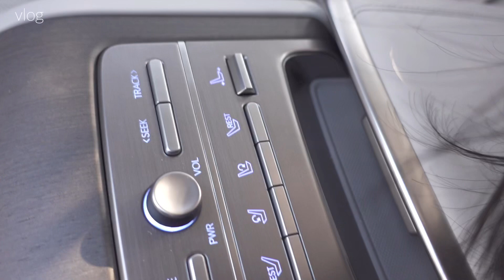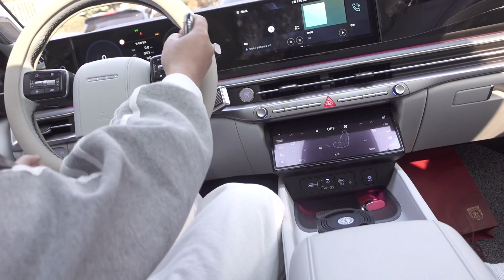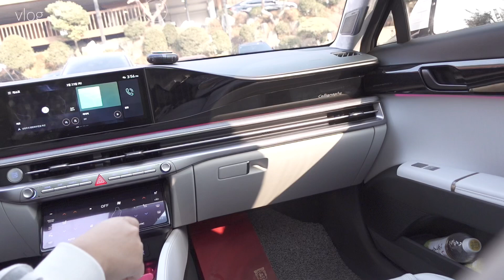Vlog . 그렌저 풀옵션 신차사고났었던 ㅠ , 팔당 애견카페갔다가, 삼성 스마트 싱스 스테이션 , 집순이 브이로그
안녕하세요

인스타-  s.bbong_2